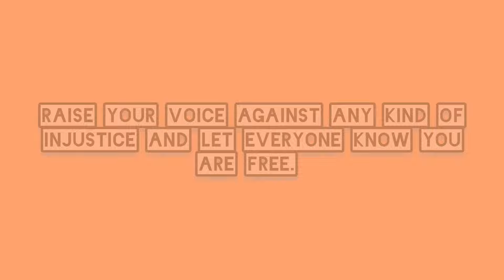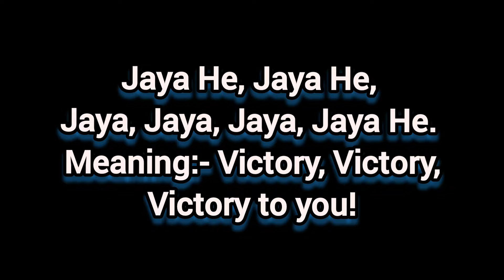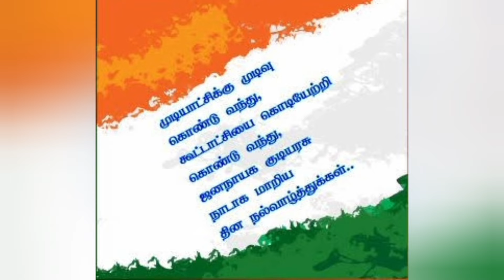National Anthem || India National Anthem || Trumpet || National Anthem on Trumpet